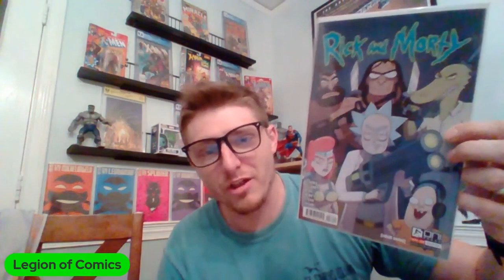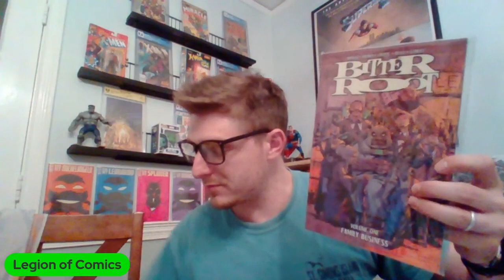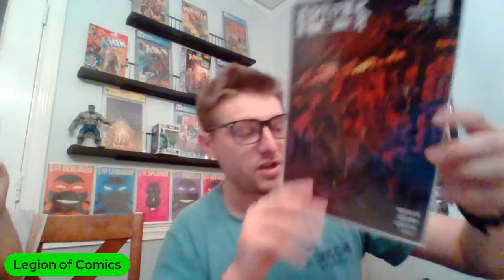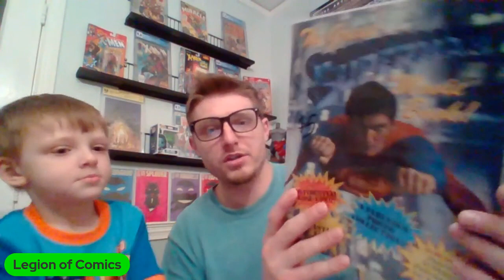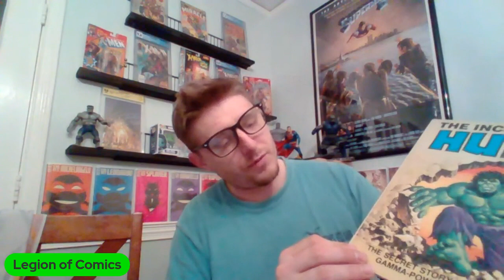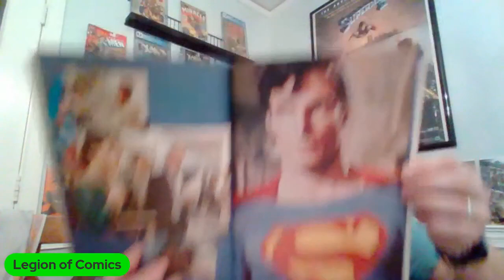Comic Book AOK Unboxing || Calico #2 Review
Join the Legion for a comic book AOK unboxing and lets review Here Comes Calico #2